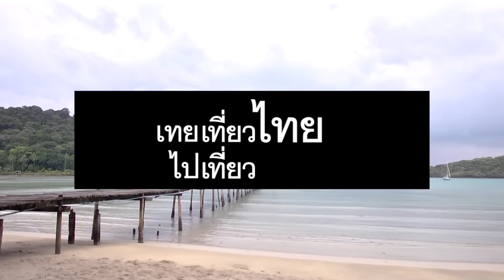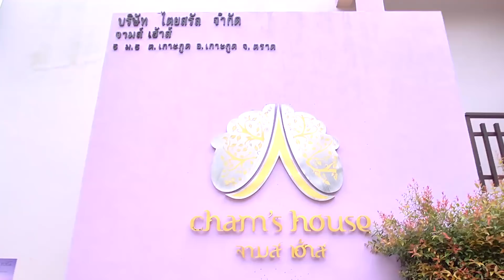เทยเที่ยวไทย The Route | ตอน 329 | พาเที่ยว เกาะกูด จ.ตราด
พาเที่ยว เกาะกูด,ดำน้ำรอบเกาะกูด
พ่อค้าแซ่บ : คุณปิง
ร้าน : Cielo Sky Bar & Restaurant